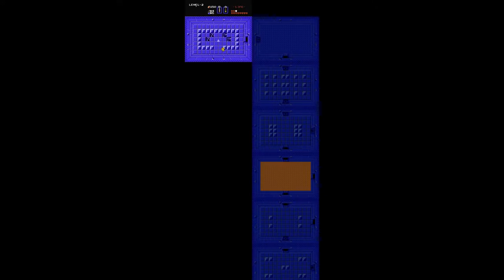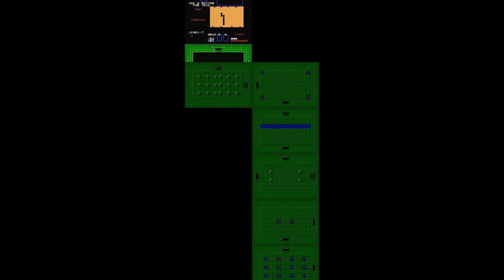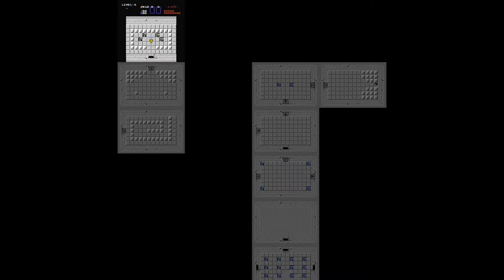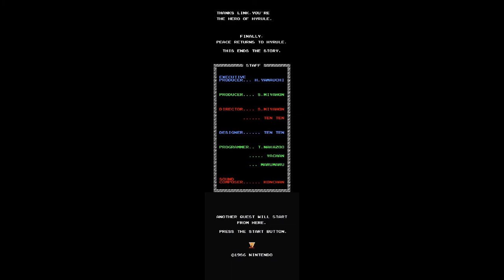Speedrun Map Trail: The Legend of Zelda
Can speedrun videos be mashed up with player's guide maps?
Speedruns are fast and intense demos of skill - and they can be tricky to follow, even for experienced hand-eye coordinators. This is the first attempt in what may become a series, adding insight to speedruns by taking advantage of modern pixel superiority. Some stats to help with the imagination:
Modern displays can usually handle 1920x1080 pixel resolution.
The original Nintendo Entertainment System (NES) was designed for 256x240 pixel resolution.
So...
1920 / 256 = 7.5 times width
1080 / 240 = 4.5 times height
Without going off-screen (off of the 1920x1080 screen)... it's possible to fit 7.5 x 4.5 = 33.75 original NES screens...
Almost 34 NES game-screens shown at the same time! (without missing pixels due to scaling)
Wow!

I'm guessing that Contra would be the most popular to do next, although I would prefer to do Kid Icarus... Or Zelda 2? Kindof repetitive though.

All credit for speedrun footage goes to LackAttack24